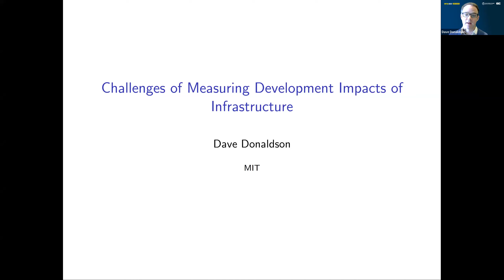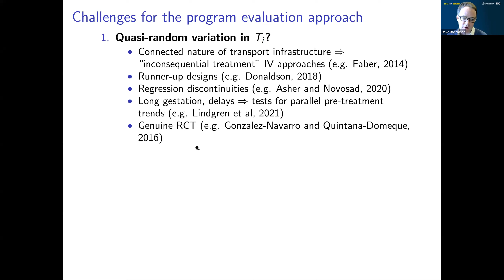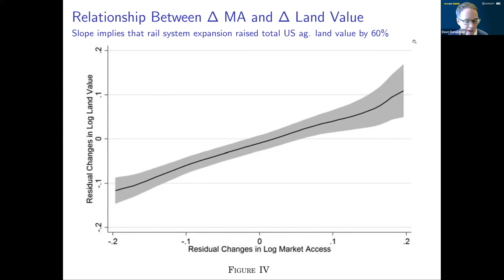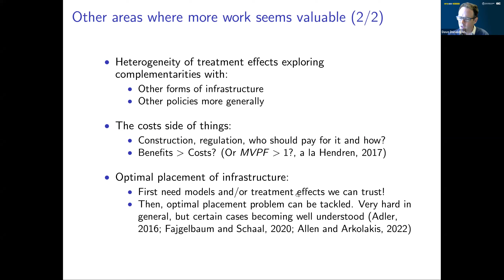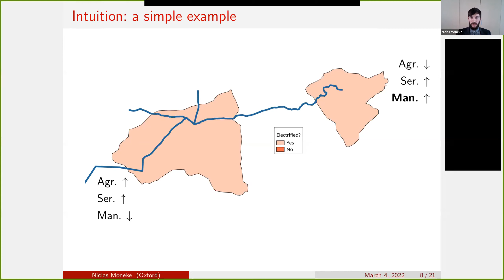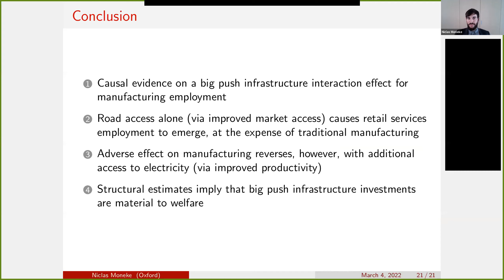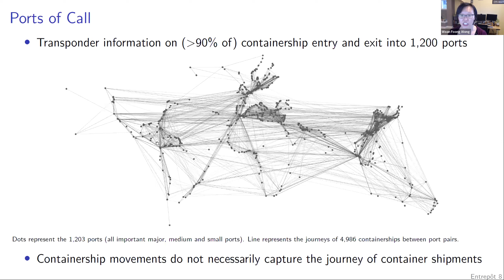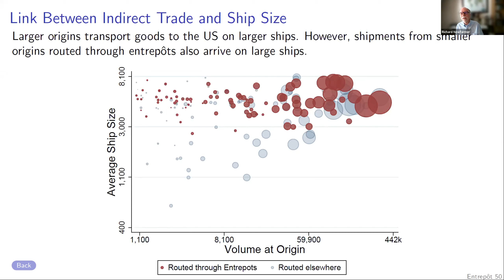Infra4Dev Conference 2022 | DAY 2 | Dave Donaldson's Keynote & Featured Papers Presentations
DAY 2, MARCH 4 | SESSION  I
🔵 00:00 - Keynote presentation: Challenges of Measuring Development Impacts of Infrastructure by Dave Donaldson, Massachusetts Institute of Technology and IGC.
Moderated by Robin Burgess, IGC Director.

DAY 2, MARCH 4 | SESSION  II
🔵 1:00:23 - Featured Paper: Can Big Push Infrastructure Unlock Development? Evidence from Ethiopia by Niclas Moneke, University of Oxford.
Moderated by Stefano Caria, University of Warwick and IGC.

DAY 2, MARCH 4 | SESSION  III
🔵 1:31:28 - Featured Paper: Entrepôt: Hubs, Scale, and Trade Costs by Woan Foong Wong, University of Oregon.
Moderated by Richard Newfarmer, IGC Country Director, Rwanda & Uganda.